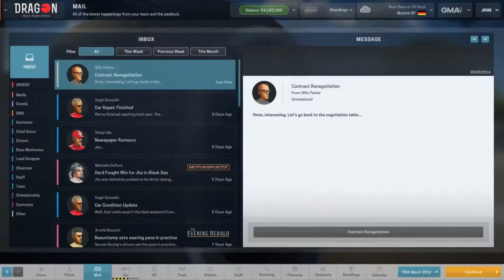Motorpsort Manager- #3 - Marcus Redeems Herself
hope the voice over is ok, but didnt wnat to delete the footage, better race from both drivers but especially Marcus, soem realiabilitys  had to manage therefor lost a couple of places